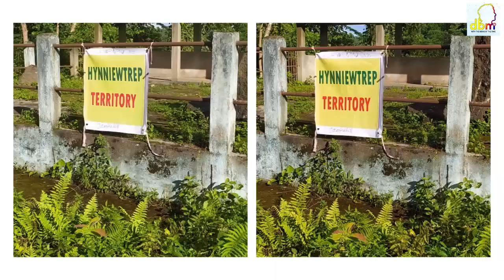Buh Signboard ka HITO ha Khang Khatwie ban pynshah ia ka jingklun jaka ka Assam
KI KHUBOR NA KA JYLLA 22/07/2021